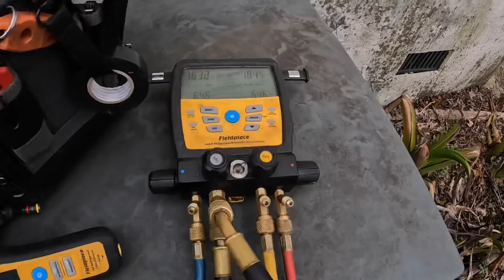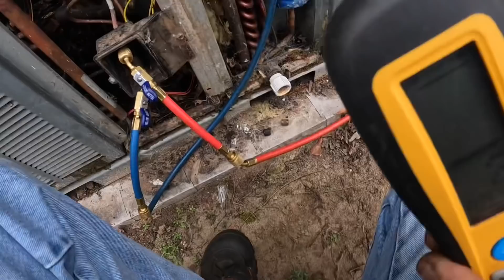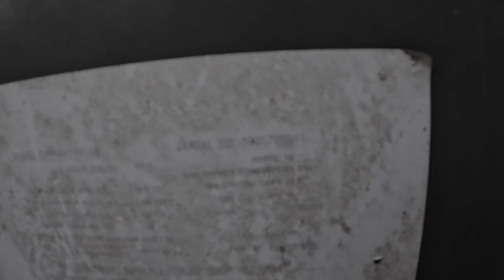No Heat Or Cooling for 3 Months on Two Systems - Empowering Neglected Tenants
In this video I go over two different calls where either the owner or the tenant haven’t had any heat or cooling in three months. Both Had Compressor Problems, one with multiple leaks. And I give tenants who may not know a tip that can help them.

Makita 18V Angle Grinder
Grinder Quick Replace Locknut
3-Amp Breaker
1/4” adapter for Wiha Torque Screwdriver
For the Western Nitrogen, Oxygen, and Acetylene Regulators visit Trutechtools.com